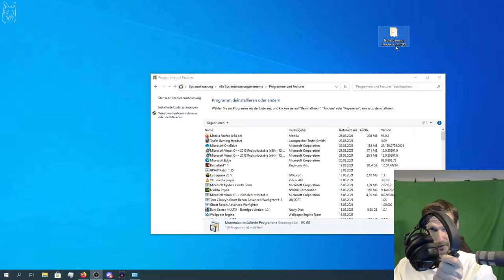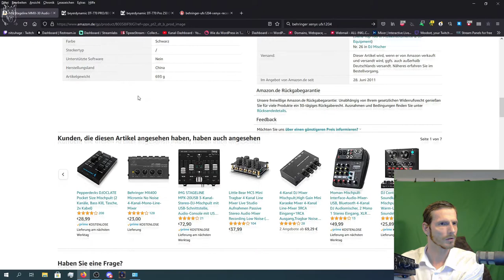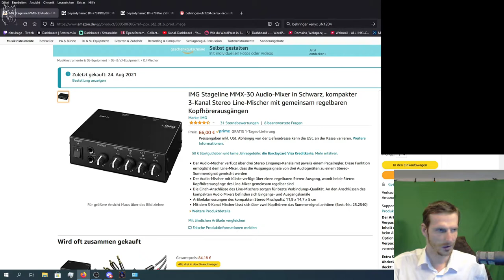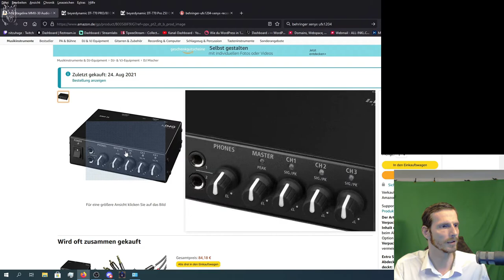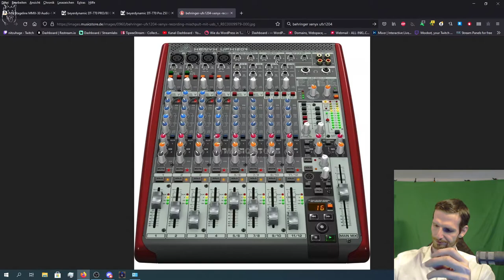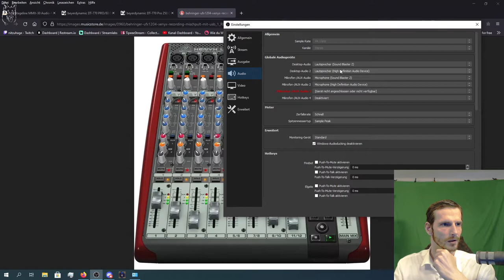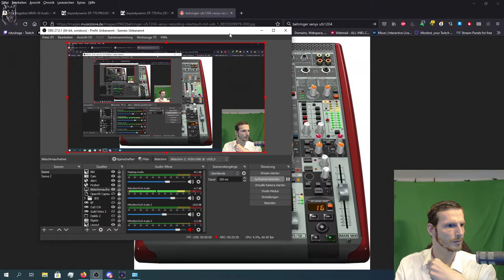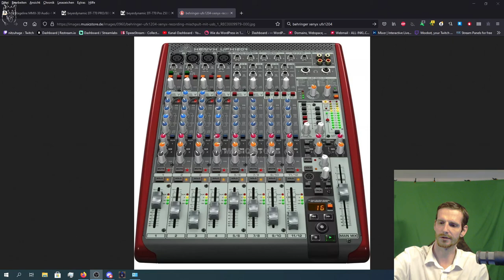beyerdynamic DT 770 PRO Vor- und Nachteile + Mischpulteinstellungen